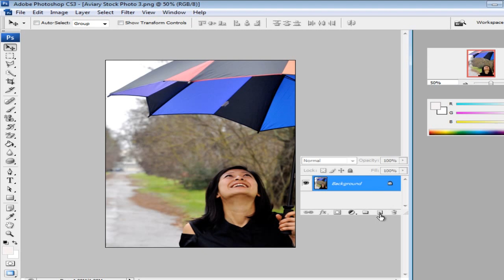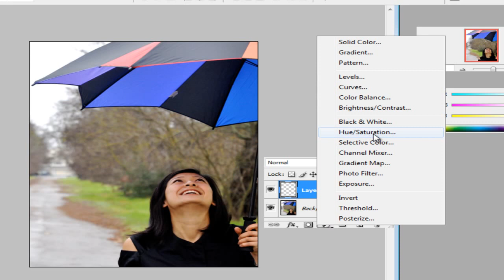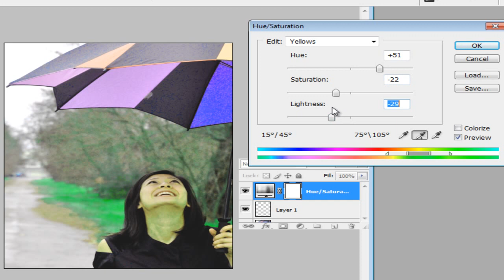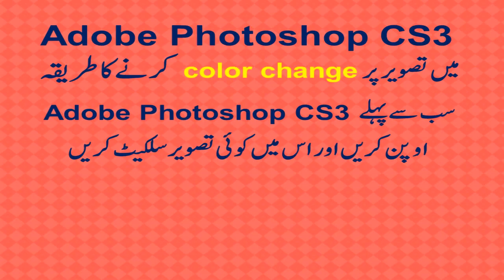Adobe photoshop cs3 me color change karney k triqa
Adobe photoshop cs3 me  color change karney k booth he assan triqa es video me batie gea ha